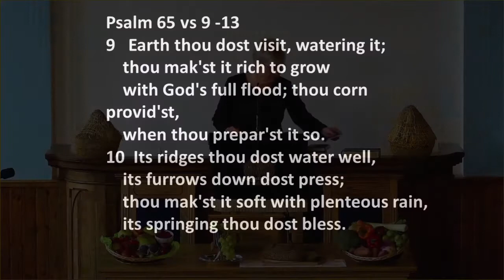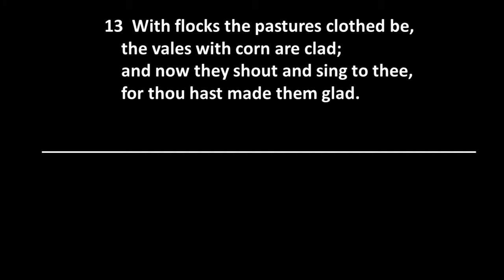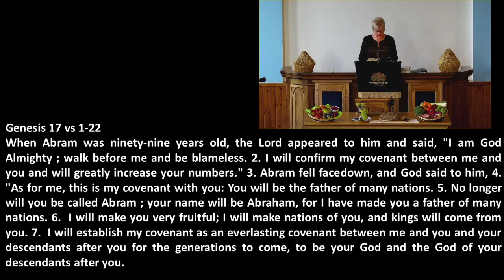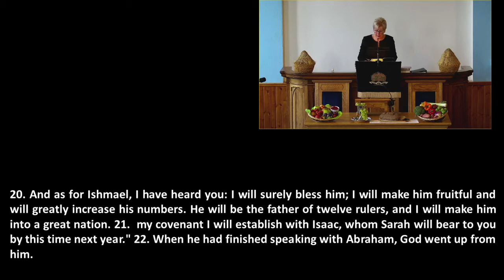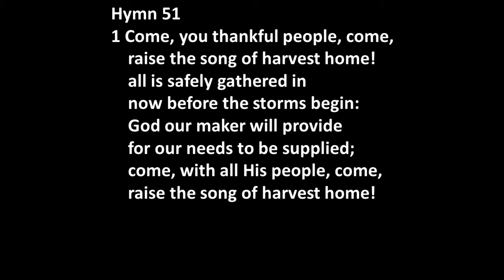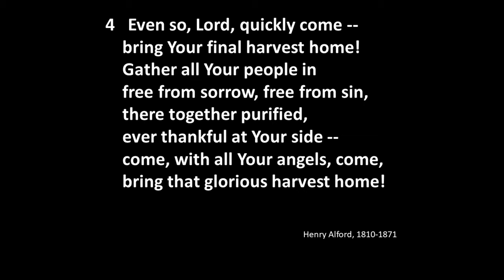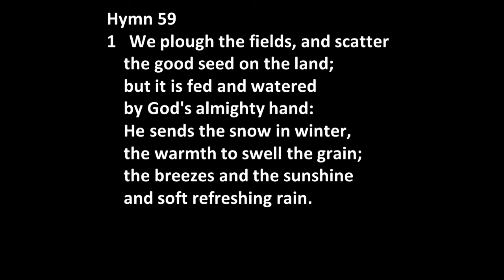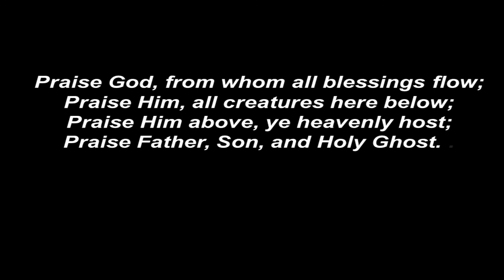Derramore Presbyterian Church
Harvest Service 10th Oct 2021
Led by Mrs Carol Wilson